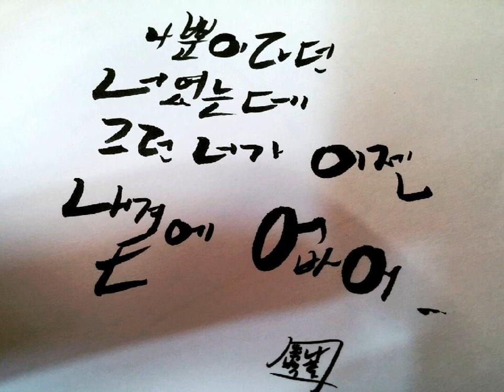[7080 좋은노래 모음집] 다섯손가락 - 풍선 k-pop 韓國歌謠